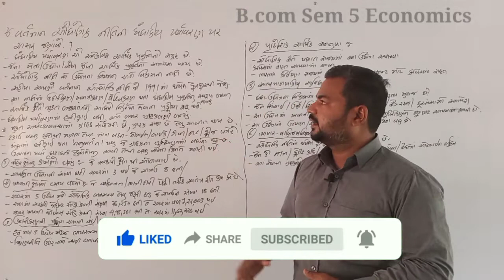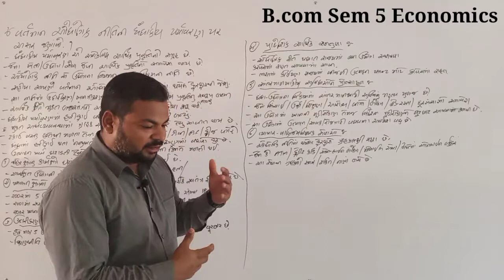||B.com Sem-5||વિષય-અર્થશાસ્ત્ર||વર્તમાન ઔદ્યોગિક નીતિની ધંધાકીય પર્યાવરણ પર અસર||bknmu||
બી.કોમ સેમ-5

વર્તમાન ઔદ્યોગિક નીતિની ધંધાકીય પર્યાવરણ પર અસર

bknmu